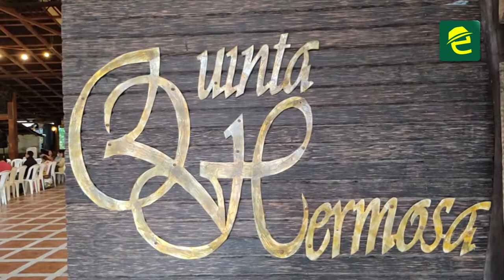Quinta Hermosa, un lugar ideal en Macas para sus eventos. Con una maravillosa vista al Upano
[EMPRENDEDORES] INTERESANTE: MoronaSantiago, en el kilómetro 5 de la vía Macas Puyo, Quinta Hermosa. Una excelente alternativa para sus eventos.

Ideales para esa ocasión especial, ubicada en un lugar único, junto al valle del Upano. Cuentan con un gran salón, piscinas, mirador, parqueadero y mucho más.